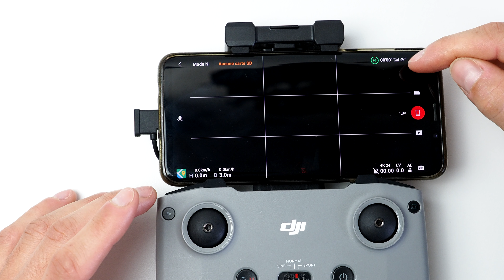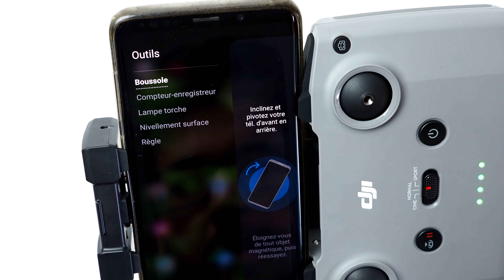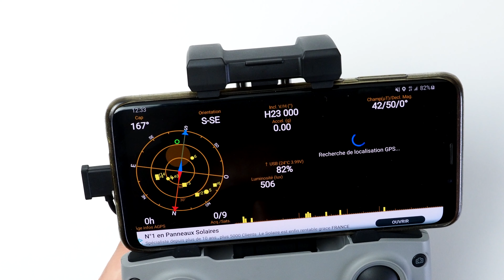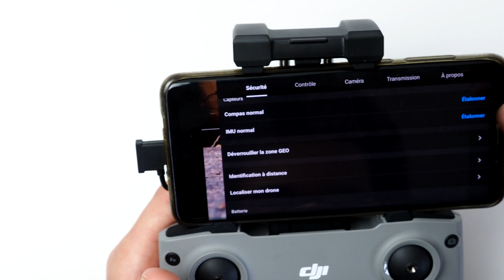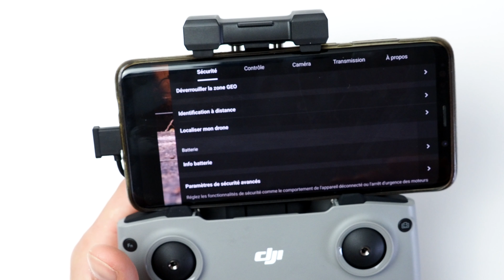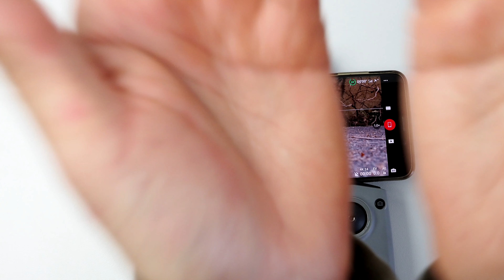Comment RÉSOUDRE le PROBLÈME DE RADAR sur le DJI Mini 2 (ou Mavic Air 2 / Mavic Mini) ?!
Dans cette vidéo je reviens sur le problème que j'avais eu dans ma précédente vidéo avec l'icône de radar en rouge pour mon DJI Mini 2 (même procédure pour Mavic Mini ou Mavic Air 2) !